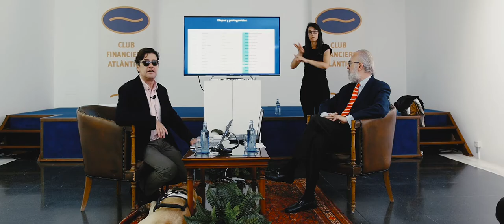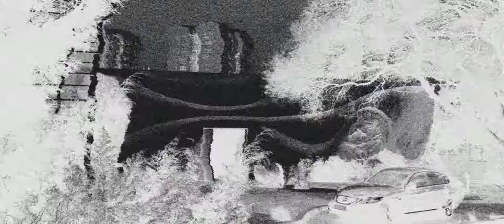Presentación Completa Club Financiero Atlántico 5 Julio 2019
Esta es la presentación completa del proyecto del Camino de los Satélites que se realizó en el Club Financiero Atlántico de A Coruña el 5 de Julio de 2019.